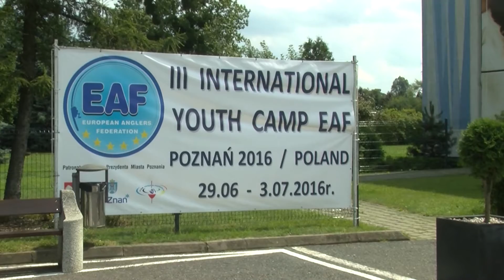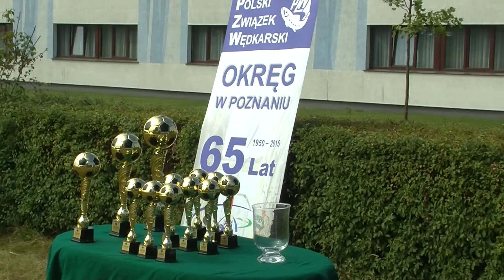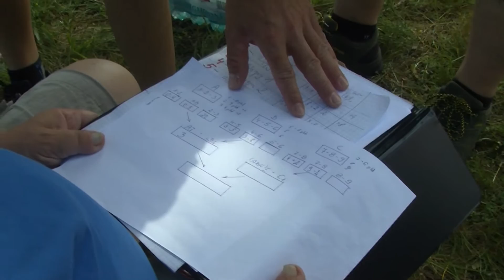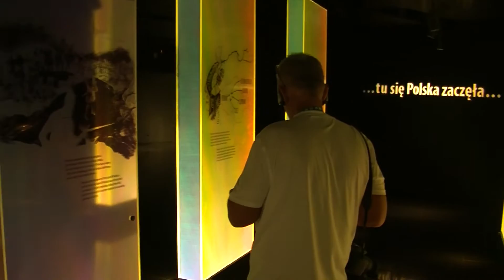III Międzynarodowy Obóz Młodzieżowy EAF - Poznań 2016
W dniu 29 czerwca 2016 r. o godz. 19:00 w Poznaniu miała miejsce ceremonia otwarcia III Międzynarodowego Obozu Młodzieżowego Europejskiej Federacji Wędkarskiej (EAF). Organizatorem obozu jest Okręg PZW w Poznaniu. Wśród uczestników obozu obecna była młodzież reprezentująca następujące europejskie kraje: Czechy, Francję, Austrię, Węgry i Polskę.

W imieniu Prezesa ZG PZW obóz otworzył Wiceprezes Okręgu PZW w Poznaniu ds. Młodzieży kol. Andrzej Lebiotkowski. Podczas ceremonii otwarcia obecni byli również m.in. Prezes Europejskiej Federacji Wędkarzy Otakar Broz, Przewodniczący Rady ds. Młodzieży przy ZG PZW Wiesław Miś oraz Wiceprezes Okręgu ds. Sportu kol. Ryszard Pawlak.

Obóz trwający do niedzieli obfitował w zawody wędkarskie, zawody sportowe i eventy związane ze zwiedzaniem Wielkopolski zarówno jej historii jak i przyrody.